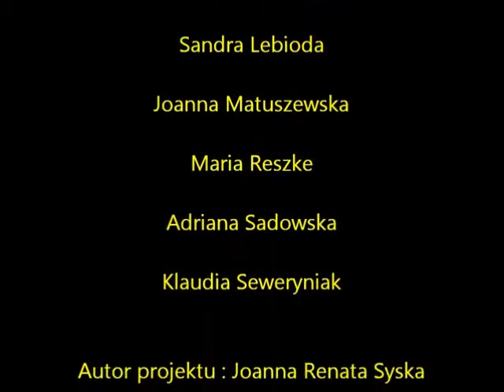Nordic walking ok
Podkład muzyczny:
David Guetta - Lovers On The Sun
Enjoy - The Silens
Depeche Mode - See Youtra
Personal Jesus The Stargote
So Serious Electric Light Orches